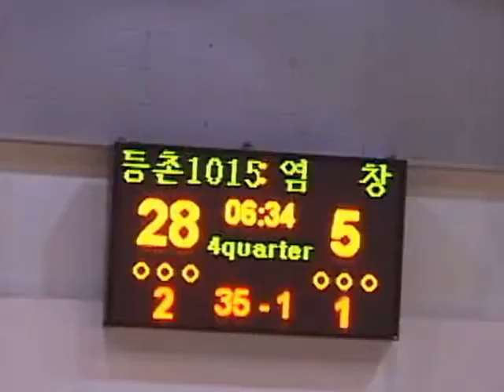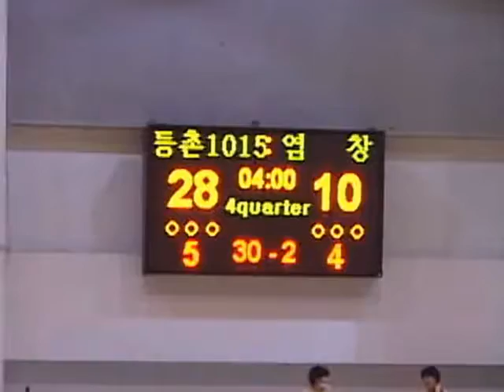제8회 우성배쟁탈 교구친선농구리그(W리그)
일시：2012년 6월 17일(주) 오후 3:00
등촌10-15교구 : 염창교구
장소：우성체육관
주관：남전도회연합회